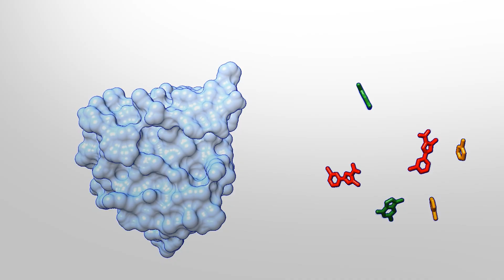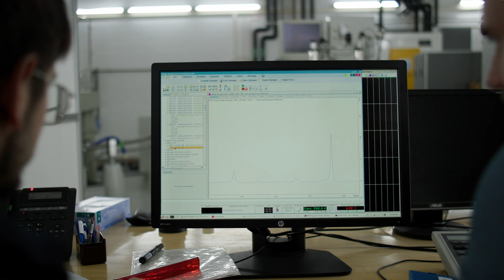Spark Award 2022 - Ultrafast structure activity relationship by photo-CIDNP NMR spectroscopy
The Spark Award stands for the most promising invention, which ETH Zurich filed for a patent in the previous year. The presented technology is among the top 5 nominees.

The video features Matthias Bütikofer, Professor Roland Riek and Dr. Félix Torres from the Department of Chemistry and Applied Biosciences (D-CHAB). They developed a drug screening method based on nuclear magnetic resonance (NMR) spectroscopy, which yields fast and reliable information on the drug-target interaction.